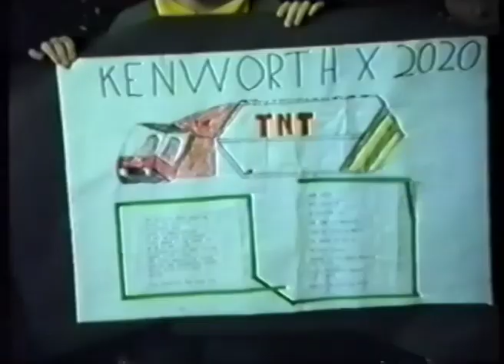Get Up Mum (Future video)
This is what Montello Primary in Burnie thought the future would look like in 1992. Featuring Heazy and his best friend Nick. Promo video for 2018 book Get Up Mum.

Directed by Thomas Hyland.
Footage taken from Montello Primary School Book Week 1991.